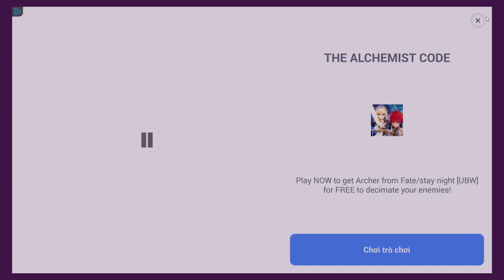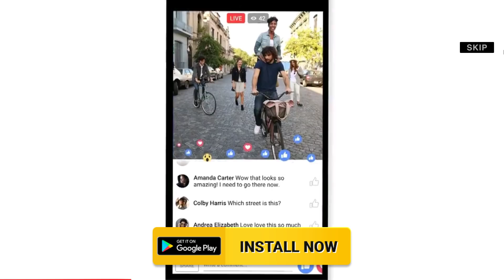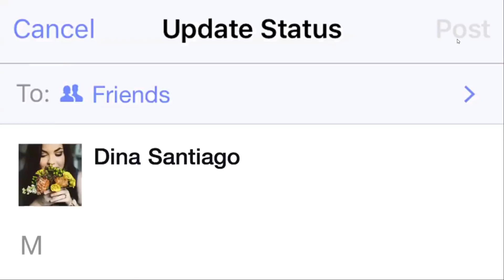Bowmaster #12 - Ông Lão Đánh Cá Và Con Cá Thu - Vua Xạ Thủ